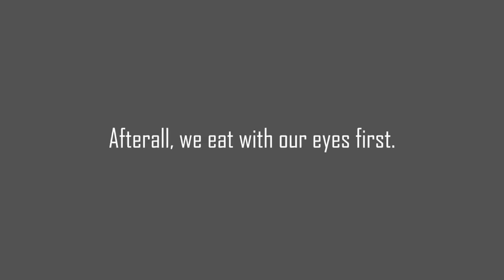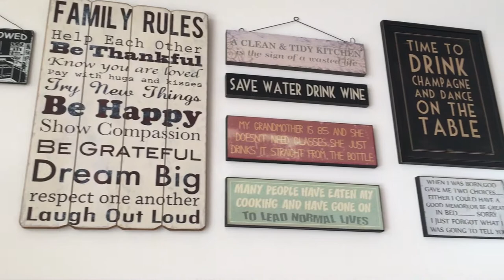Viv Thomas - I'm No Chef but I Can Cook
Viv Thomas takes us on a culinary odyssey from Portugal to the Maldives to South Africa, imparting wisdom on everything from how to cook polvo (octopus) and unctuous Mozambican prawns dripping with garlic butter to what is the best charcoal or wood to use for the ubiquitious South African "braai" (BBQ), while regaling with anecdotes of eating charmingly named Oreilles d'Anes (donkey's ears) in the French Alps to Maria's critically acclaimed Rabbit in Pumpkin in the historical Portuguese town of Tomar.

Video credit to Gill and Viv - thank you for creating the video and being kind enough to let us share it.